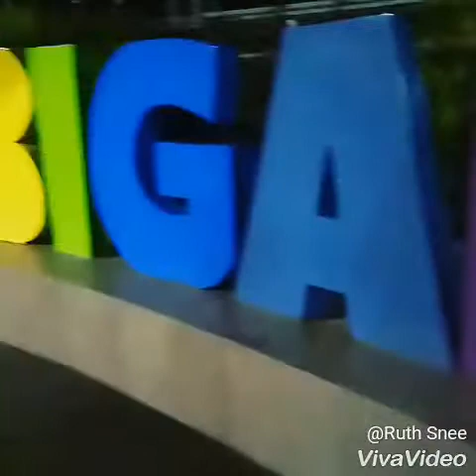Tubigan Night Swimming In The Philippines